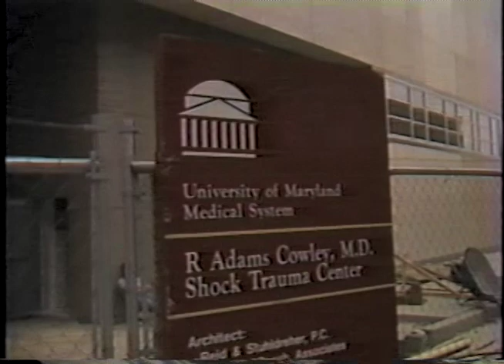1988 WBAL-TV News Report Describing Maryland's Need for New Helicopters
WBAL-TV Baltimore's Chris Gaul reports on the need for Maryland's legislature to approve the purchase of a new fleet of helicopters in this 1988 news segment.